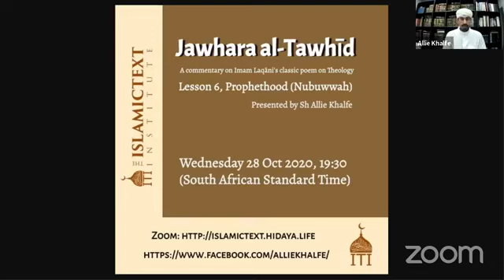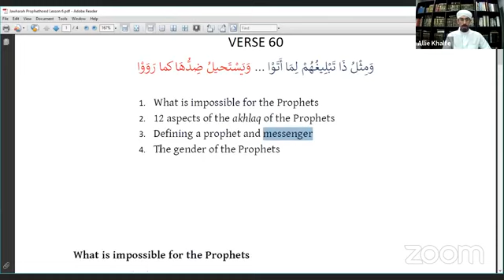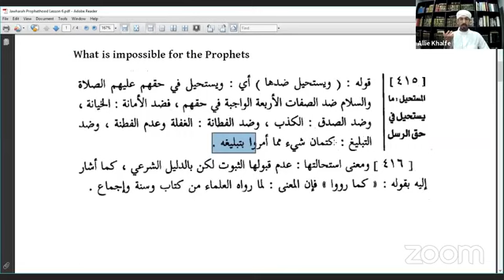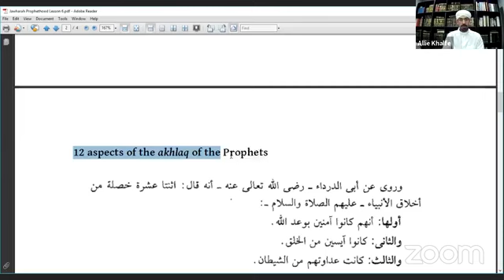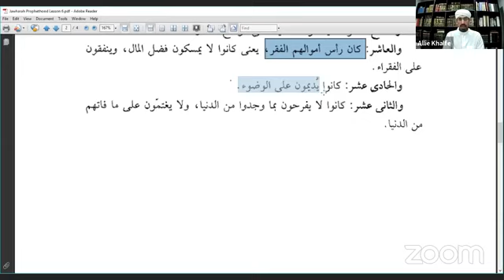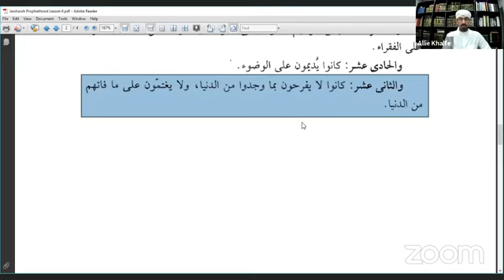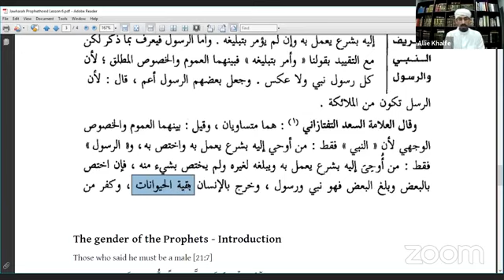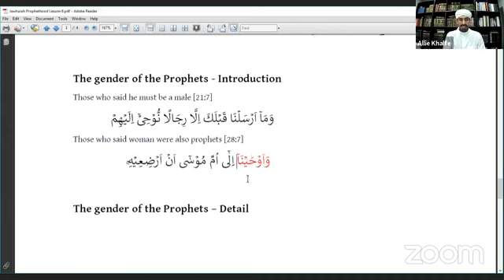Jawhara al-Tawhid, On Prophethood- Lesson 6 with Shaykh Allie Khalfe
A commentary on Imam Laqānī's Pearl of Oneness (Jawhara al-Tawhid), Chapter 2, Prophethood (Nubuwwah), lesson 6.

In a time of competing worldviews, where reality has been obfuscated by obtuse philosophies and obscured by the façade of worldly allures, the need to revive higher theological truths is as urgent as ever. With An Outpouring of Subtleties upon the Pearl of Oneness, Shaykh Allie Khalfe lights the lamp that uncovers these precious truths, redirecting man’s vision from life’s mundane, outward forms, to its profound, inner meanings.

About Allie Khalfe
Muhammad Allie Khalfe spent 10 years in the company of both Shaykh Seraj Hendricks and Shaykh Ahmad Hendricks (May Allah be pleased with them) and received from them full authority (Ijazah) to transmit various branches of knowledge including Fiqh, Aqida and Tassawuf.

About Imam Laqani

Ibrahim al-Laqani was a mufti of Maliki law, a scholar of Hadith, a scholar of theology and author of one of the most popular didactic poems on Ash'ari theology (Jawharat at-Tawhid) which became the subject of numerous commentaries and glossaries.

Al-Laqani studied under notable Hanafi, Maliki and Shafi'i scholars, but only issued fatwas in the Maliki school. He was also a professor at al-Azhar university of Cairo.and wrote on many subjects including Hadith and Arabic grammar.